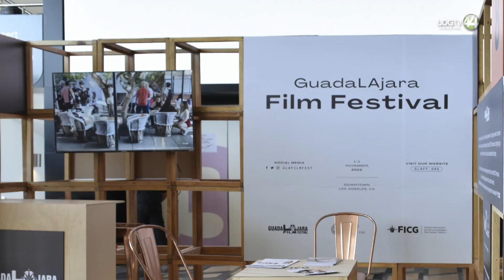El FICG y el GuadaLAjara Film Festival ya forman parte de la visión del Estado: Enrique Alfaro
Esta mañana se anunció que la ceremonia de los Premios Ariel se realizará por primera vez en Guadalajara y en ese contexto, Enrique Alfaro, gobernador de Jalisco, compartió que tanto esta ceremonia, como el Festival Internacional de Cine de Guadalajara (FICG)